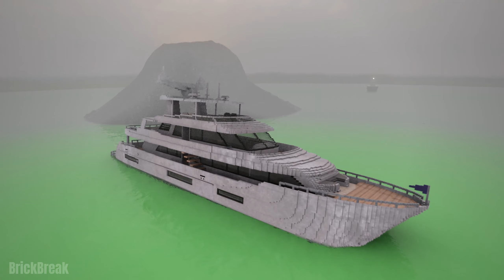Sinking Ships In Acid Sea | Teardown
Hello all! After the volcanic eruption, the water in the sea became green and acidic. Ships try to sail through the acid.